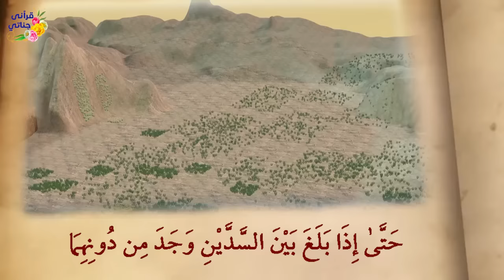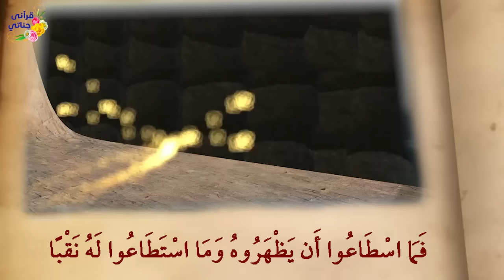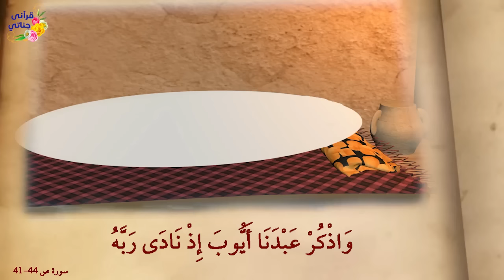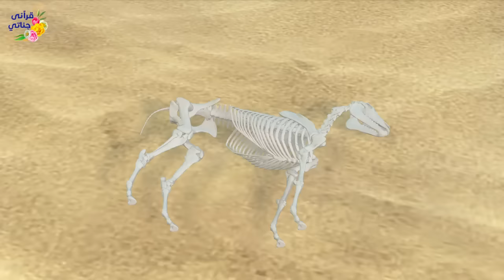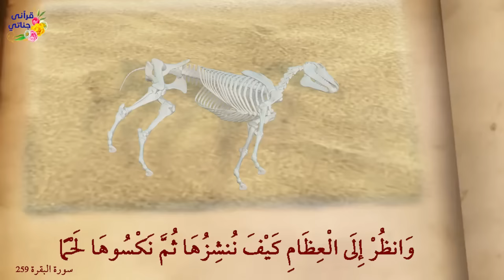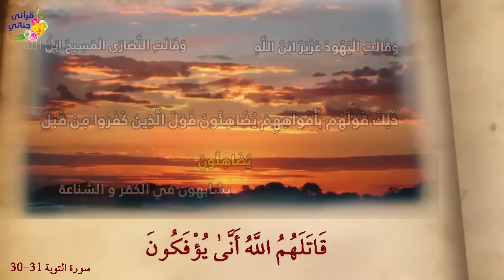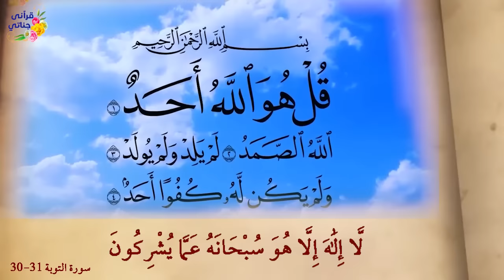روائع القصص الراهب برصيصا و ذو القرنين و سيدنا أيوب و سيدنا العزير